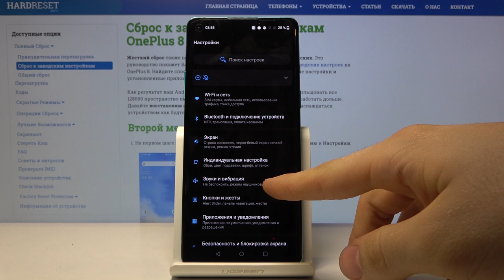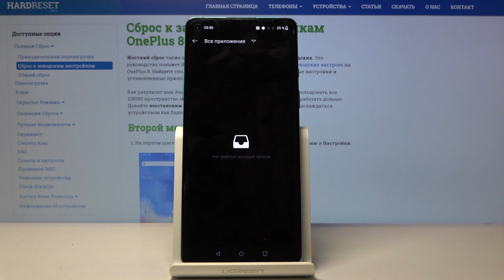Как поменять рингтон на OnePlus 8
Стандартная мелодия звонка часто может быть достаточно неприятной для ваших ушей, но не стоит унывать, ведь вы можете в любой момент её поменять. Научитесь менять рингтон за минуту, прослушав наши подсказки. Выбирайте не только из предлагаемых производителем звуков, но и из собственной музыки. Начните смотреть прямо сейчас!

Как изменить мелодию звонка в OnePlus 8? Где я могу найти рингтоны для OnePlus 8? Как изменить мелодию звонка в OnePlus 8? Как добавить рингтон в OnePlus 8? Как войти в настройки ринтона в OnePlus 8? Как выбрать рингтон в OnePlus 8?